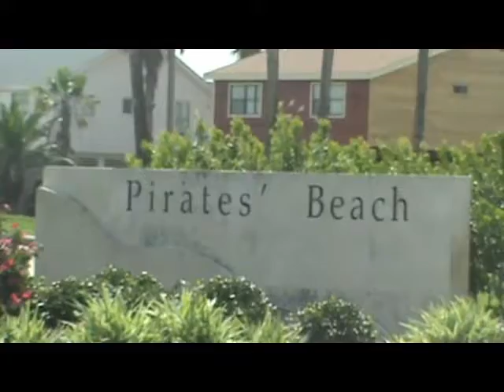Down South Vacation day 8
Flint Texas